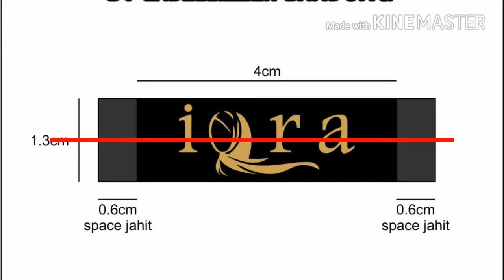Identitas dan Promosi Produk Melalui Brand